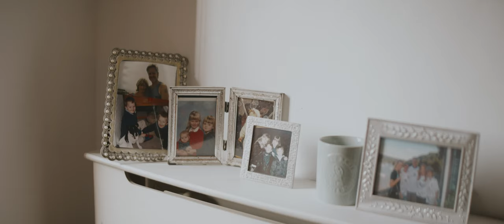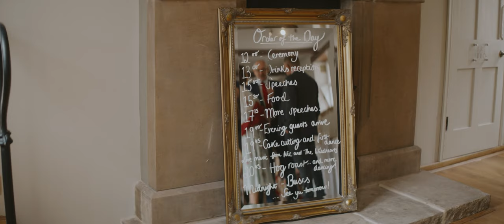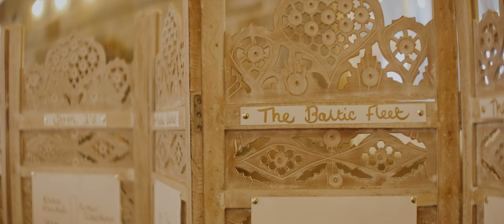Poppy and Kieran // Egton Manor // Wedding Feature Film